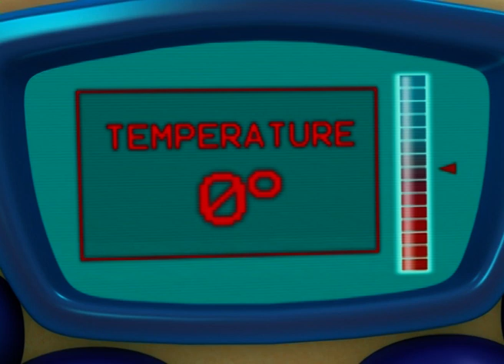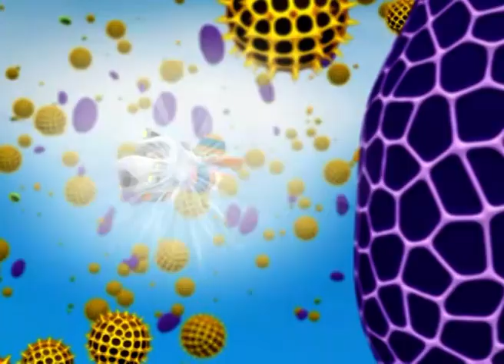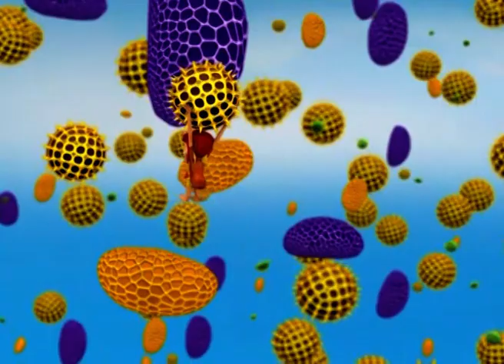Adibou: Objectif Terre 🌍 Compilation sur la nature 🌷 ZeeKay Junior Français 🇫🇷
🌷Imaginez-vous dans une forêt enchantée, entourés par des arbres majestueux, des ruisseaux murmureurs, et de petits animaux malicieux. Aujourd'hui, partons pour une aventure captivante à la découverte des trésors cachés de la nature !

"Viens découvrir avec Adibou et ses amis tout ce dont notre planète est capable ! C'est une aventure passionnante qui t'attend !"